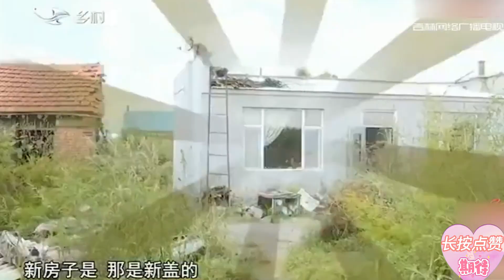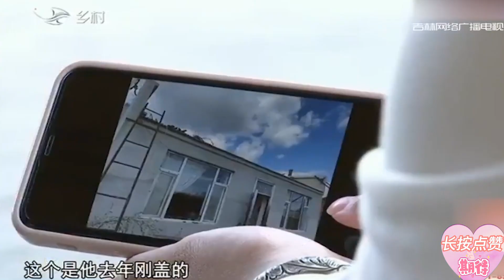懶漢大爺相親，住在爛瓦房裏，院子垃圾成堆，氣得大媽叫停相親！